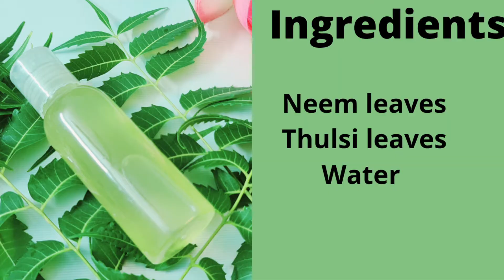മുഖക്കുരു എങ്ങിനെ എളുപ്പത്തിൽ മാറ്റിയെടുക്കാം Home remedy for acne and pimples|Neem and Thulsi Toner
മുഖക്കുരു എങ്ങിനെ എളുപ്പത്തില് മാറ്റിയെടുക്കാം home remedy for acne and pimples

Neem and Thulsi toner

Neem leaves  ഉം thulasi leaves ഉം 2 glass വെള്ളത്തിൽ ചെറിയ തീയിൽ തിളപ്പിക്കുക. ഇല soft ആയി വെള്ളം green കളർ ആകുമ്പോൾ stove off ആകുക. തണുത്തതിനു ശേഷം ഒരു spray bottlle ഇൽ ഒഴിച്ച് ഫ്രിഡ്ജിൽ ഒരാഴ്ച്ചവരെ സൂക്ഷിച്ചു വയ്ക്കാവുന്നതാണ്.
daily 2 നേരം ഉപയോഗിക്കുമ്പോൾ നല്ല റിസൾട്ട്‌ കിട്ടും.

മുഖക്കുരു മാറാനും മുഖക്കുരു വന്നതിനു ശേഷമുള്ള പാടുകൾ , ബ്ലാക്‌ഹെഡ്സ് ഒക്കെ മാറാനും സഹായിക്കുന്നു..

 Always take patch test before applying anything on your body. This channel doesn't take any responsibility for any harm, side effect, illness, or any health or skin care promblem caused due to the use of my content anything related to it.